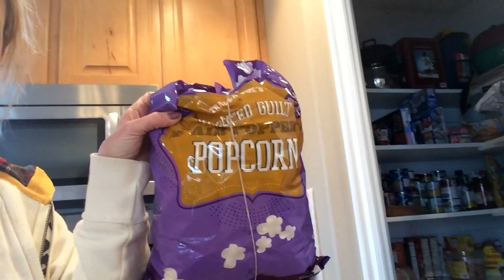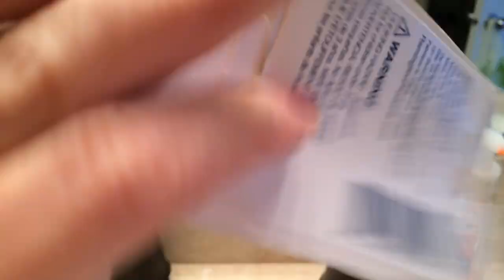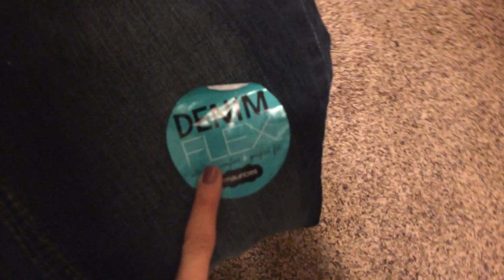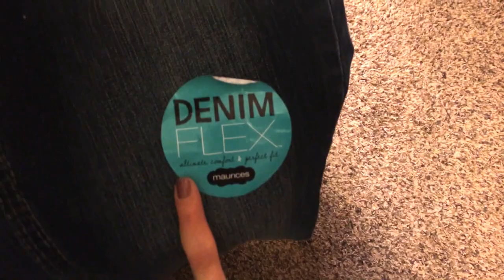DENIM FLEX & HAIR BOWS - DITL -- Vlog -- November 18, 2014